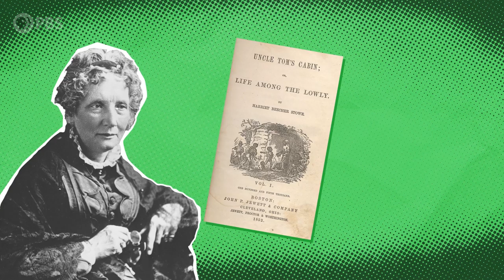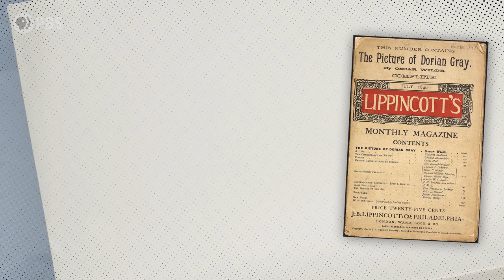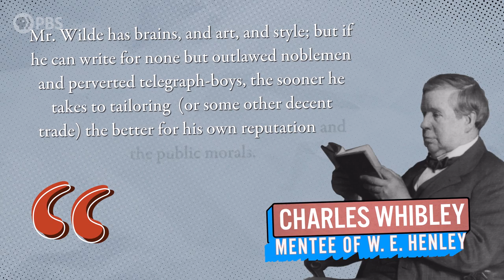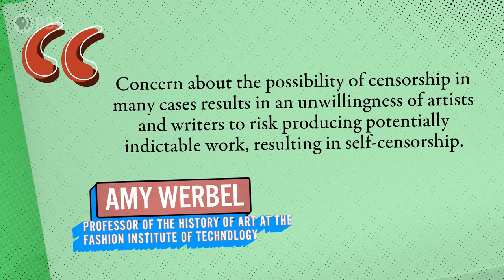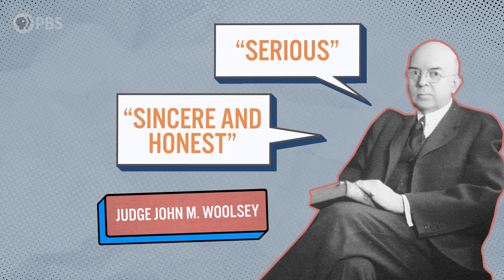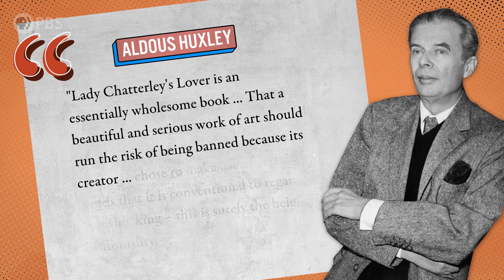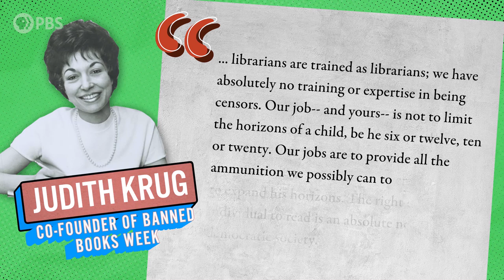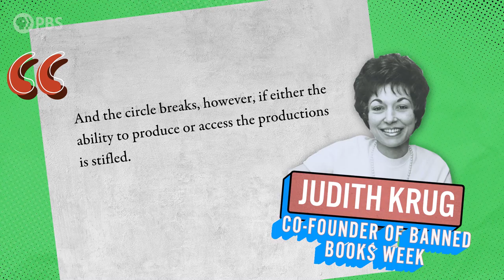The Fiery History of Banned Books (Feat. Princess Weekes) | It's Lit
↓ More info below ↓

Since at least 213 BCE, book burnings have been a reaction to the power of the written word. When roasting paper in a giant circle went out of style (at least in the intellectual sphere), the governments would take it upon itself to ban books. However, when we talk about book bannings today, we are usually discussing a specific choice made by individual schools, school districts, and libraries made in response to the moralistic outrage of some group. This, while still hotly-contested and controversial, is still nothing in comparison to the ways books have been removed, censored, and outright destroyed in the past. So on that happy note, let’s … explore how the seemingly innocuous book has survived centuries of the ban hammer.

Hosted by Lindsay Ellis and Princess Weekes, It’s Lit! is a show about our favorite books, genres and why we love to read. It’s Lit has been made possible in part by the National Endowment for the Humanities: Exploring the human endeavor.

Interested in using this video as a teaching resource? Check it out on PBS LearningMedia

Hosted/Written by: Princess Weeks
Director: David Schulte
Executive Producer: Amanda Fox
Producer: Stephanie Noone
Editors: Stephen Fishman
Writing Consultants: Maia Krause
Executive Producer (PBS): Adam Dylewski
Editorial Producer (PBS): Gabrielle Ewing